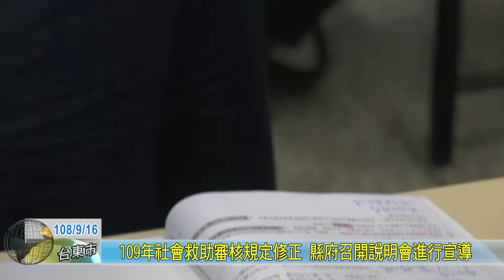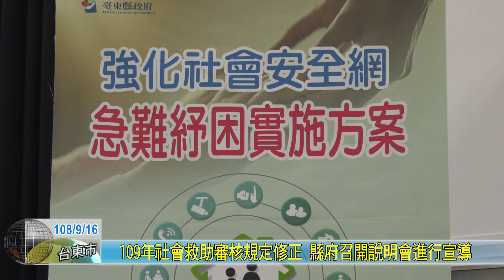20190916 109年社會救助審核規定修正 縣府召開說明會進行宣導